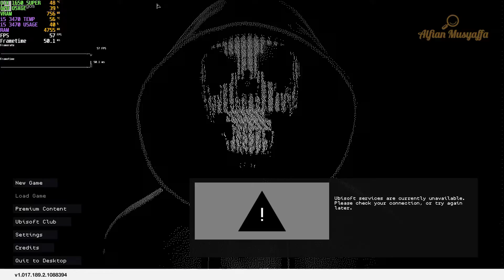Watch Dogs 2 | Intel Core i5 3470 + Geforce GTX 1650 Super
Watch Dogs 2 Gameplay. Recorded with Geforce Experience. Monitoring Program MSI Afterburner

My PC Specs:
• CPU : Intel i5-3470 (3th Generation)
• MB  : ASUS P8Z77-VDELUXE
• Ram : CORSAIR VENGEANCE 16GB (2x8GB) DDR3
• GPU : COLORFUL IGAME GTX 1650 SUPER 4GB
• SSD AND HDD : MIDASFORCE 240GB AND MANY HDD
• CASE : PHANTEKS ENTHOO PRO
• OS  : Windows 10 Pro 64bit
• MONITOR  : SAMSUNG C24F390 LED 24" VA 60Hz CURVED

Game information :
Watch Dogs 2 is a 2016 action-adventure game developed by Ubisoft Montreal and published by Ubisoft. It is the sequel to 2014's Watch Dogs and the second installment in the Watch Dogs series. It was released for the PlayStation 4, Xbox One and Microsoft Windows in November 2016, and Stadia in December 2020.